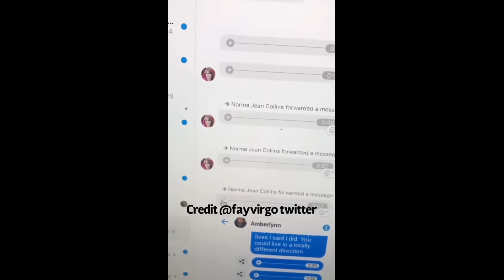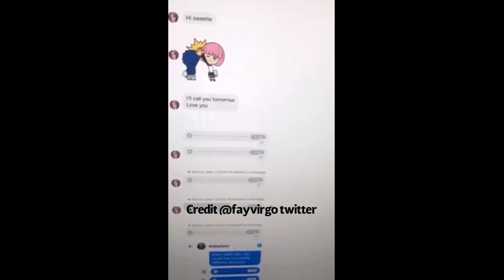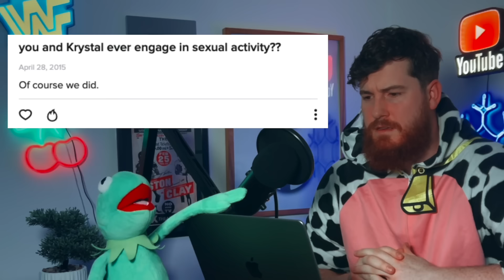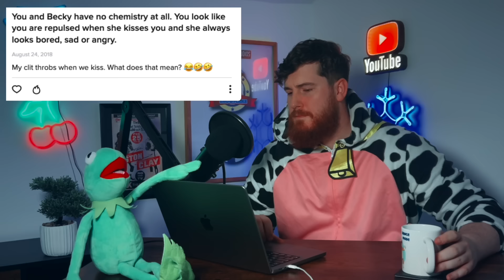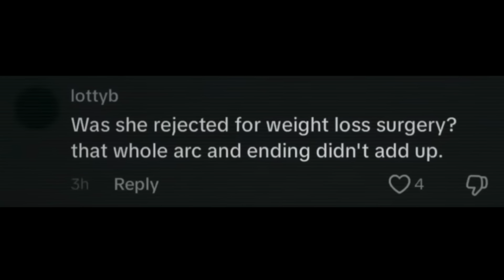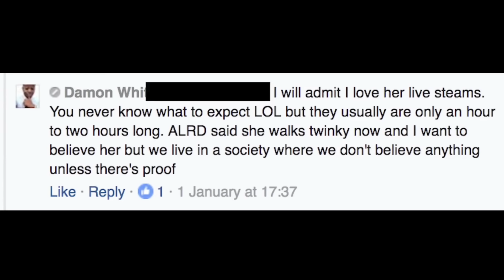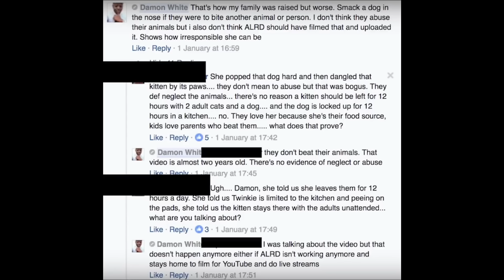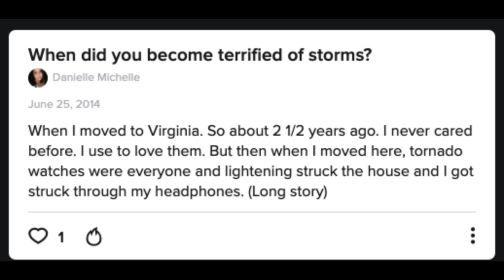Every Amber Lie - Part 3